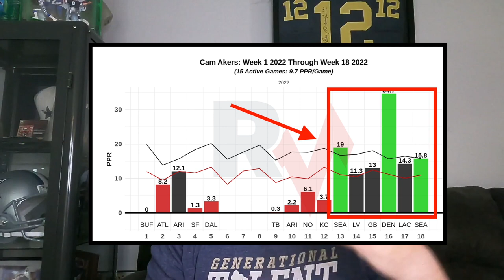You NEED To Draft These 5 Players Before They BREAKOUT In 2023 Fantasy Football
Gearing up for 2023 fantasy football season we are looking at 5 players that could breakout in 2023. Most of these are 2nd year wide receivers and running backs. We do have a couple veterans who are in prime spots to exceed expectations. From doing hundreds of mock drafts this year and doing doing a ton of bestball drafts on Underdog Fantasy, there's a good gauge of which players are trending this values for 2023.